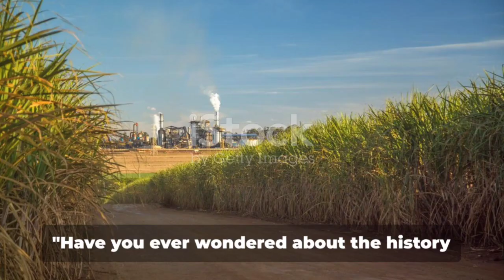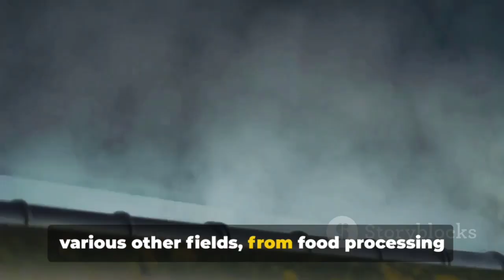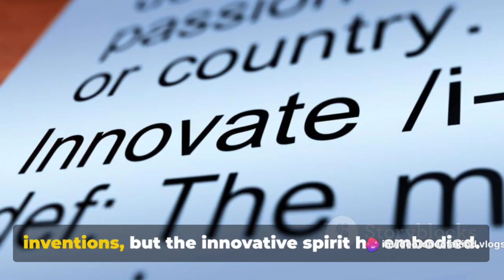Norbert Rillieux (Black History Month)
Norbert Rillieux’s father was the owner of a vast sugar plantation. After studying in Paris, Rillieux returned to the United States and began inventing sugar production devices, focusing on the evaporating process. His first patented invention was a vacuum evaporator for the refining process, which produced whiter and more refined sugar. Over time, this invention was widely used in other industries, including whiskey, gelatin, condensed milk, glue, and soap.

Norbert Rillieux: The Unsung Hero of Black History by Oneofakind Vlogs Workspace

OUTLINE:

00:00:00 The Sweet History
00:00:58 The Life of Norbert Rillieux
00:02:29 The Invention that Changed the Game
00:04:00 Rillieux's Impact and Legacy

Code: VALENTINE2

Come Join For $2.99
Where We Are Building An Empower For God